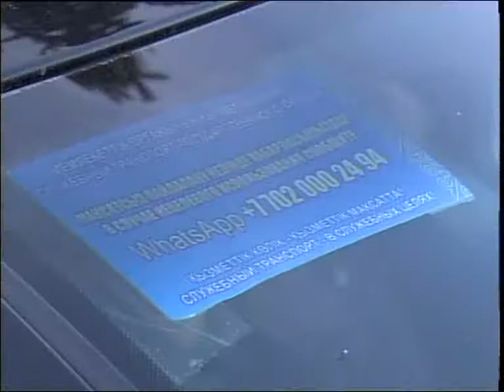Наклейки на госмашины рус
Чтобы не катались по своим делам! В СК поддержали республиканскую акцию, и на машины госорганов стали клеить опознавательные знаки. На них написано, что этот вид транспорта должен использоваться только в служебных целях.